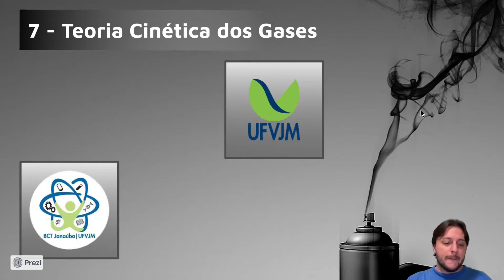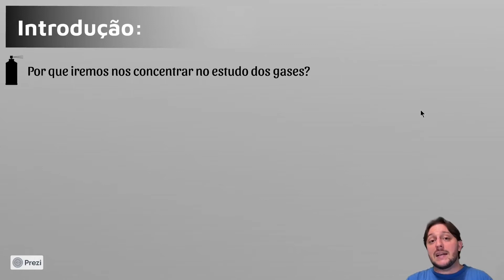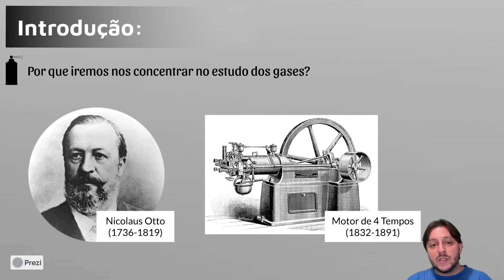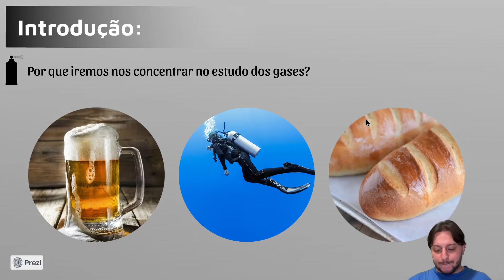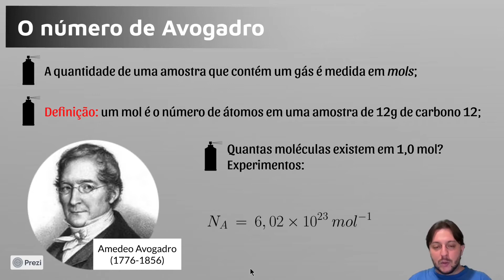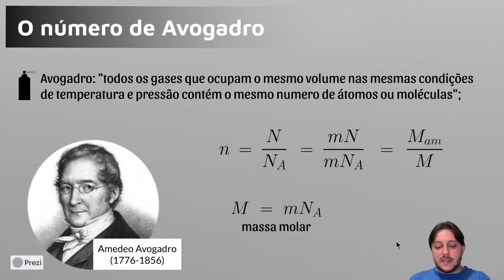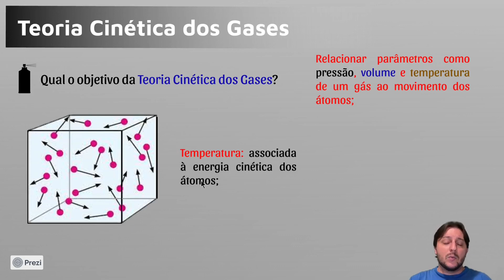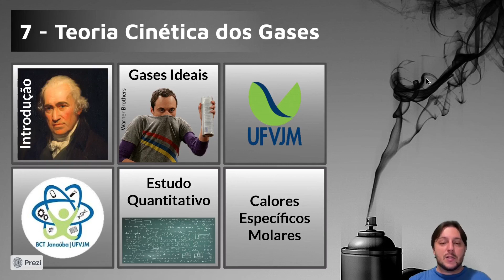Teoria Cinética dos Gases - Introdução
Teoria Cinética dos Gases - Videoaula 1/4
Introdução